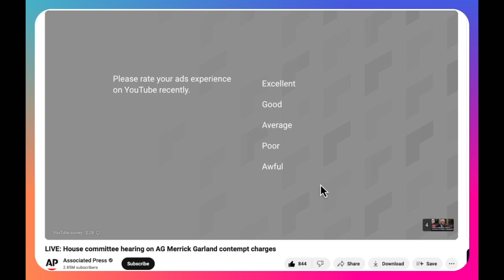Part 2 of 3: Offended at everything, ashamed of nothing. Our Taxes pay for this Clown Show....